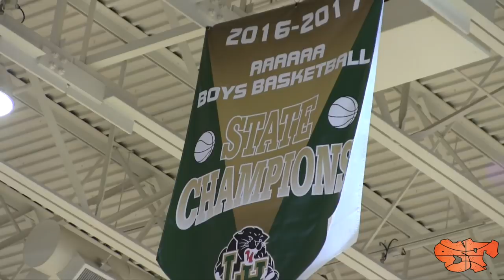Outside The Paint: Landers Nolley "Drive For A Region Championship"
Take a inside as Langston Hughes' Landers Nolley and his Drive For A Region Championship. Nolley is headed to Virginia Tech to play his college ball.